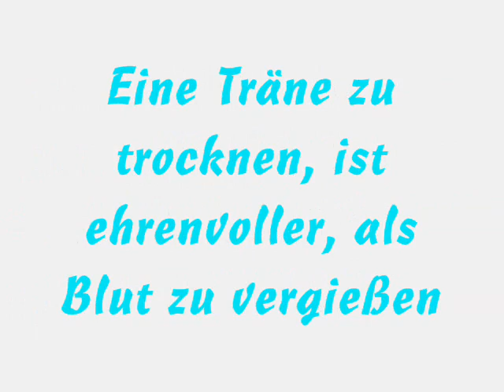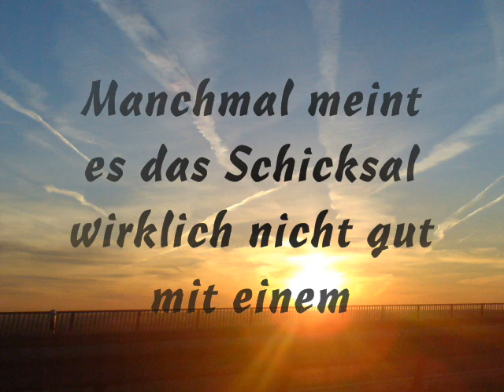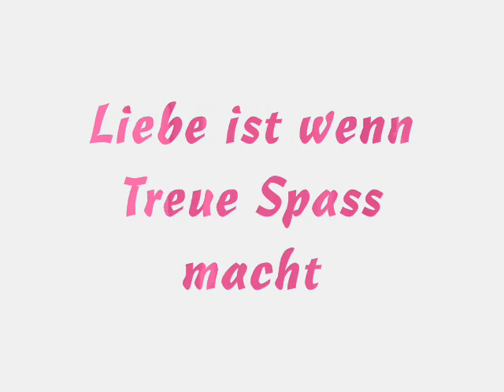Sarah movie.wmv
sister